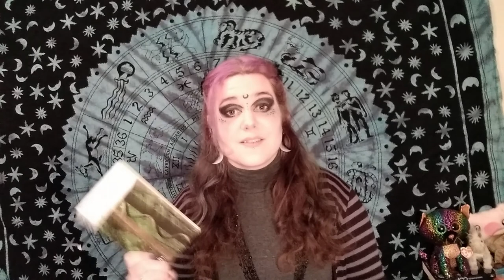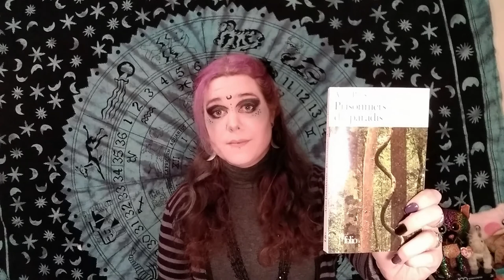Prisoners of Paradise by Arto Paasilinna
A group of people, mostly midwives, nurses and woodsmen, are traveling to south east Asia when their plane crashes near a deserted tropical island. There they set up lives for themselves building houses and a cafe and a sauna (most of them are from Finland) and start carving out the jungle in order to build a massive SOS sign that can be seen from satellites.  During the building process some start pondering over wether or not they actually want to leave this tropical paradise they have made their home.

Arto Paasilinna is a Finnish author who's books are tragically not translated into english very much.
I found only two out of about 30:
The year of the Hare:

and the Howling Miller: